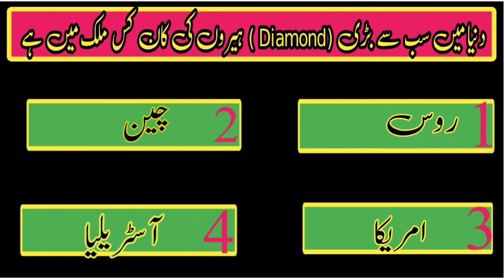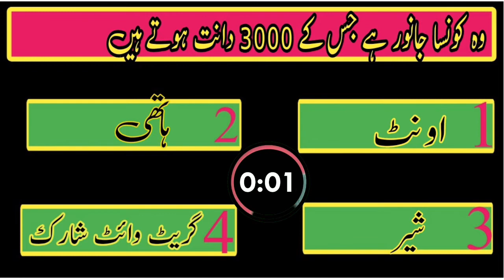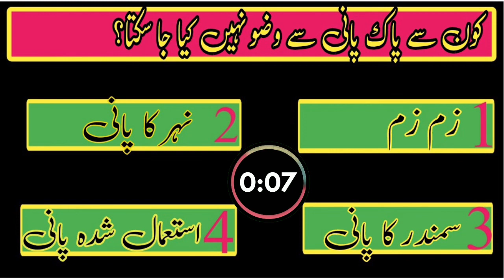General Knowledge|General Knowledge Questions And Answers|Paheliyan In Urdu With Answer|Amazing fact